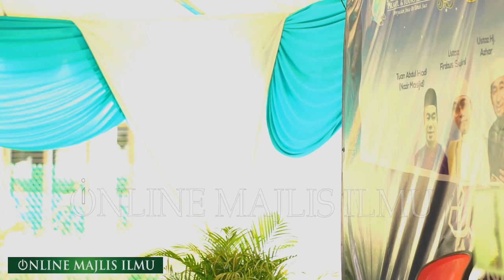Ustaz Don Daniyal Biyajid ᴴᴰl Bumi Mekah Subur Menghijau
▬▬▬▬ ●  VENUE & DATE  ● ▬▬▬▬

Masjid Meranti, Jalan Pulau Meranti, Taman Meranti Indah, 47120 Puchong, Selangor

▬▬▬▬▬▬▬ ● MY GEAR ● ▬▬▬▬▬▬▬
▼ Software/Apps/Instrument Used ▼

● Maintenance Peralatan
● Upgrade Peralatan
● Sara Hidup

KAMARUDDIN ISAH